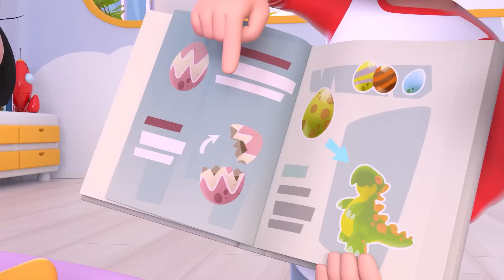En la mañana 🌞 (This is the way) y más canciones infantiles | Cleo y Cuquin español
LETRA:
En la mañana me lavo la cara
Me lavo la cara, me lavo la cara
Con Agua y jabón, me lavo la cara
En la mañana
En la mañana

La-vo-La-vo

¡Yo me lavo la cara!

En la mañana me peino muy bien
Me peino muy bien, me peino muy bien
Con Peine y cepillo, me peino muy bien
En la mañana
En la mañana

Pei-no-Pei-no

¡Yo me peino muy bien!

En el desayuno Me gusta jugar
Comer y jugar Comer y jugar
En la mañana
En la mañana

De-sa-yu-no

¡Yo quiero jugar!
¡Yo quiero jugar!

En la mañana me lavo los dientes
Me lavo los dientes Me lavo los dientes
Con Pasta y cepillo, me lavo los dientes
En la mañana
En la mañana

La-vo-La-vo

¡Yo me lavo los dientes!

En la mañana nos vamos al cole
vamos al cole, vamos al cole
Con La Mochipanda, nos vamos al cole
En la mañana
En la mañana

Va-mos-Va-mos

¡Quiero ir al cole!

¡Quiero un Zumo! - Cleo y Cuquín episodio completo | caricaturas animadas de la Familia Telerín

Canta tus canciones infantiles favoritas con Cleo y Cuquín: Itsi Bitsi Araña, La Virgen de la Cueva, Finger Family, Cinco Monitos y muchas más. Canta y baila con La Familia Telerín.

°No te pierdas la nueva serie de Clan: Cleo y Cuquín!

°Se emite todos los días a las 17:30 y los domingos a las 8:30 y a las 10:30!